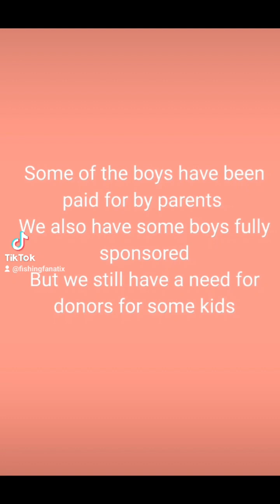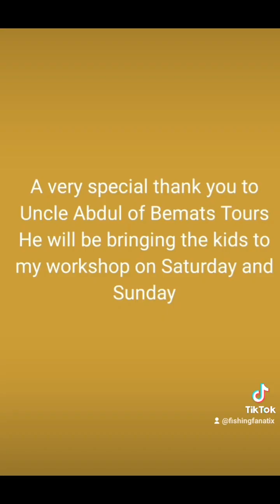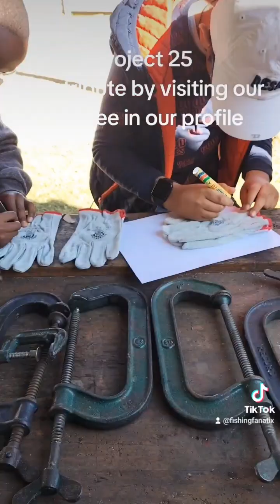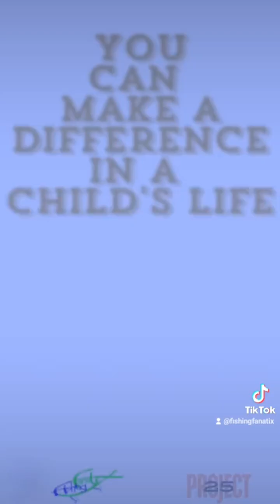Project25 Whats happened so far!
🎥 Project 25: Empowering Young Lives Through Outdoor Skills 🌍

Welcome to an inspiring journey with Project 25, a Sisinde Survival Skills initiative led by AS Mungalee, founder of FishingFanatix. This 5-month program is dedicated to supporting 25 young participants, particularly vulnerable boys aged 12-14, by immersing them in hands-on skills and outdoor experiences. Through projects like knife making, fishing excursions, survival skills camps, woodwork, and bushcraft workshops, we’re building resilience, teamwork, and confidence.

Each month, our participants dive into a new skill, guided by a team with years of experience in outdoor and survival training. With activities set in safe, familiar environments, we aim to nurture both skills and self-reliance, helping these young individuals grow in a supportive community.

Program Highlights: 🔹 Knife Making – Craftsmanship and safety training. 🔹 Fishing Excursion – Connect with nature and develop patience. 🔹 Survival Skills Camp – A two-day adventure in Deneysville, learning vital skills. 🔹 Woodworking Workshop – Develop creativity and practical skills. 🔹 Bushcraft Workshop – Learn to thrive in the wild.

Support Project 25 💙
If you're inspired by this mission, consider supporting us! Together, we can make a difference in young lives. Visit Sisinde Survival Skills for more information.